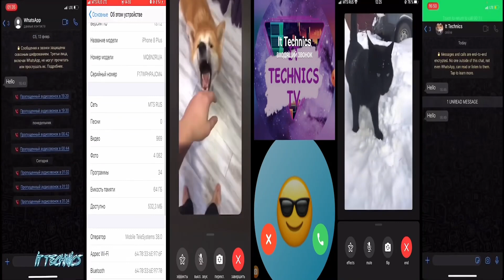7 Phones screen video Recording Incoming Call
7 Phones screen video Recording Incoming Call